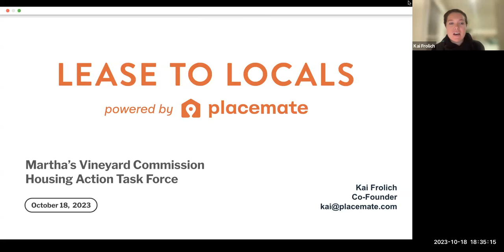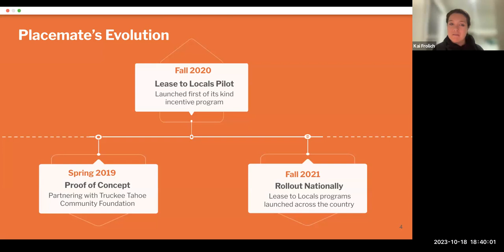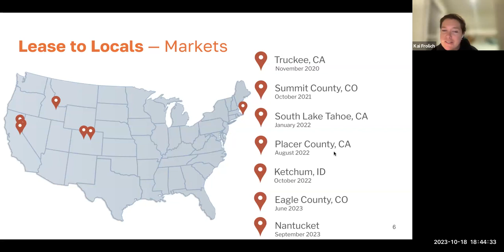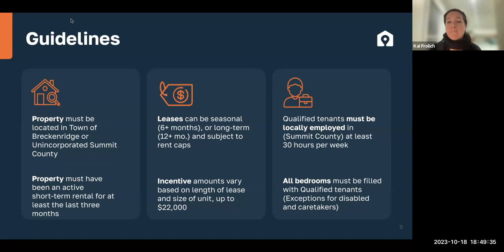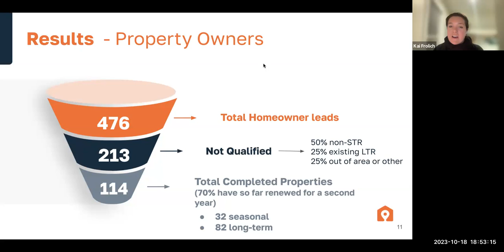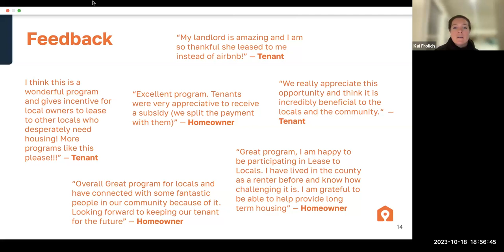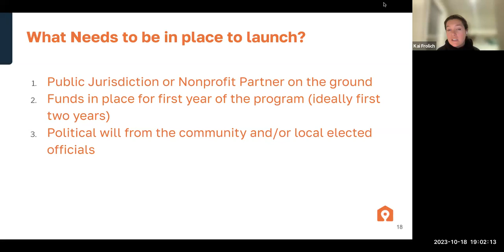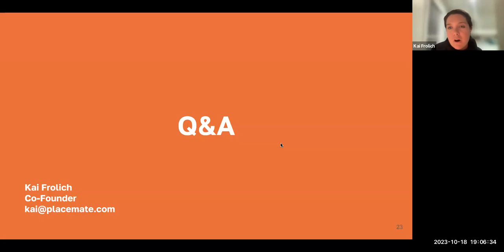MVC Housing Action Task Force 10/18/2023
Martha's Vineyard Commission's HATF (Housing Action Task Force) meeting held on October 18, 2023.  Guest speaker Kai Frolich of Placemate discussing "Lease to Locals".